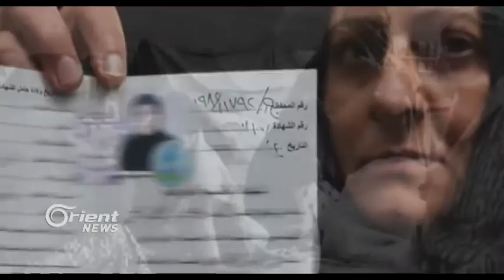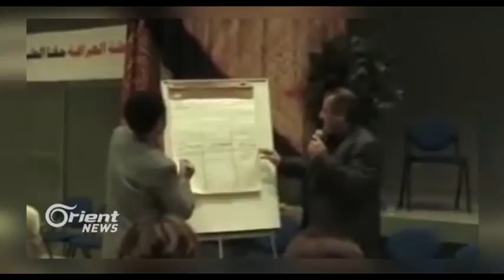Kurdên Fîlê bi sedema ol û mezheba xwe li ser sînoran asê mane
Gelê Kurd, û di dirêjahiya dîroka xwe de, rastî sitem û zordariya desthilat û rêjîman tê, lê çîroka Kurdên Fîlê çîrokek cûda ye, ji ber ku ew ne bi sedema netewa xwe hatin işkence, bider û kuştin, lê bi sedema mezheba olî ya ku ew di demekê de mecbûr bûn ku xwe têxinê.